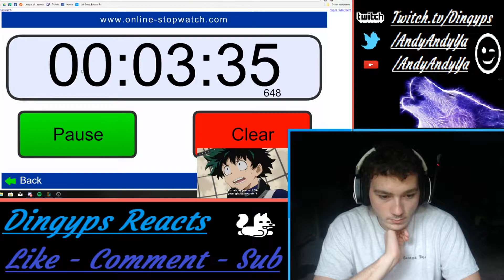My Hero Academia 10 Reaction - First Villain Battles!